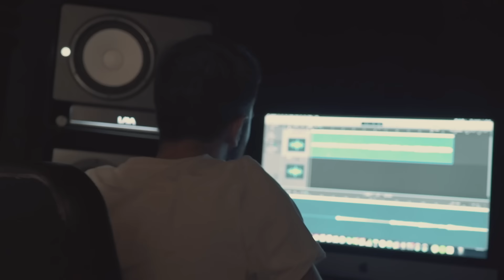Çetin Dilsiz - Gel Gidelim (Official Video)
Çetin Dilsiz'in, Süper Müzik etiketiyle yayımlanan "Gel Gidelim" isimli rock alternatif müzik türündeki şarkısı, video klibiyle MuzikPlay kanalında!

Lyrics:
Gel gidelim şehirlerim senin üzülmez misafir hiç
Pert bir herif delirmeniz gibi süzülmez ki saatimiz

Gel gidelim şehirlerim senin tüm renkler serilmiş
Bir ayna olamam içinde hiç kimseyim biri değil

Anlat bileyim
Anlat bileyim
Anlat bileyim
Anlat bileyim

Bu Dünya içinde bir dertli içimde
Saklanır bir yer de kimseler bilemez
Ki onlar senden masum değiller
Hadi gel gidelim

Hadi gel gidelim

Hadi gel gidelim